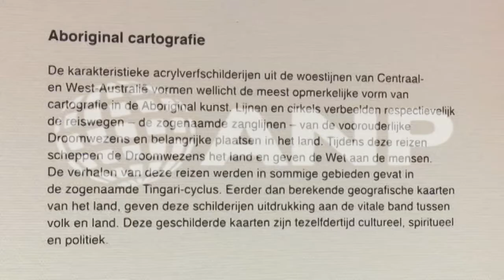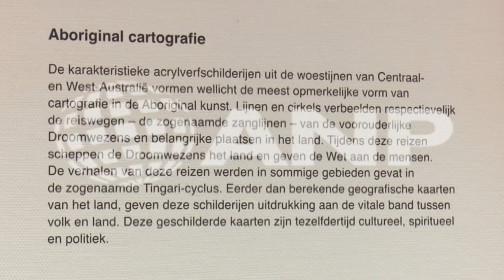Koningspaar opent tentoonstelling Mapping Australia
UTRECHT - Koning Willem-Alexander en koningin Maxima tijdens de opening van de tentoonstelling Mapping Australia in het Aboriginal Art Museum (AAMU) in Utrecht. Het koningspaar bezoekt de tentoonstelling in aanloop naar de staatsbezoeken aan Australië en Nieuw-Zeeland.